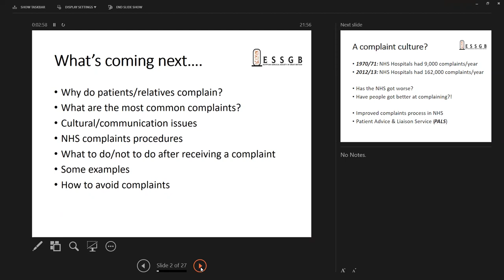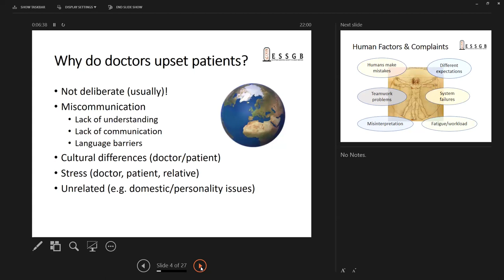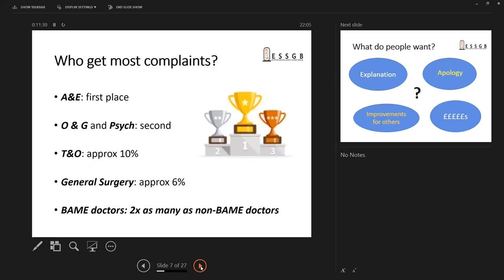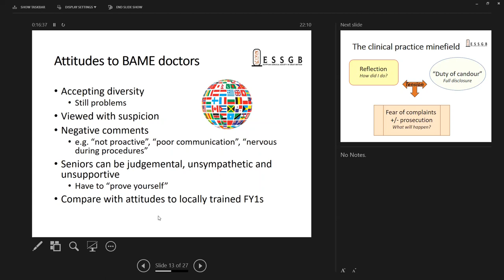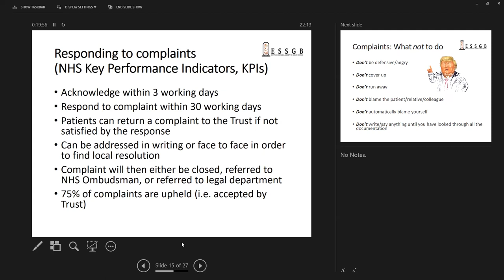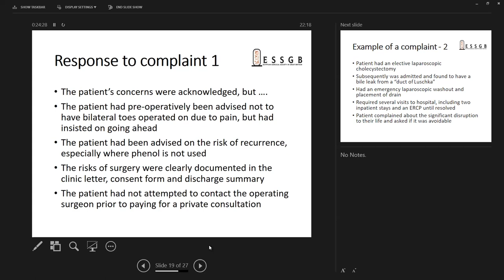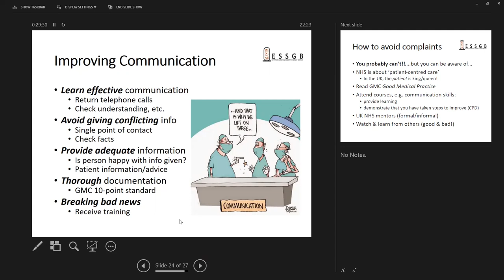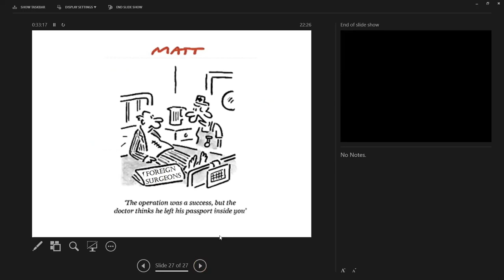How to handle complaints in the NHS | Mr. Matt Dunckley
This video is for doctors  working in the NHS in the UK on how to handle and avoid complaints .